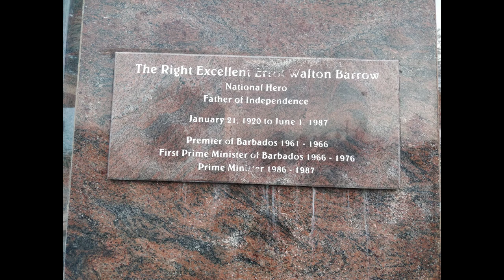Attraction in Barbados| Bridgetown| National Hero| Journey with Jules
The historic independence square in the heart of the capital city Bridgetown Barbados with a picturesque view constitution river which is home of the 1st Prime Minister of Barbados Mr Errol Walton Barrow or as some bajans would say The Father of Independence